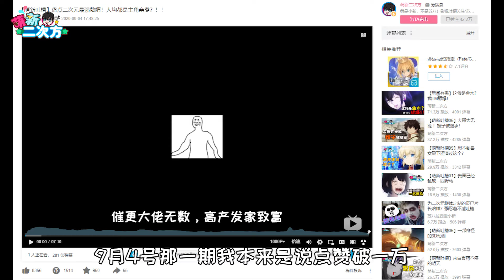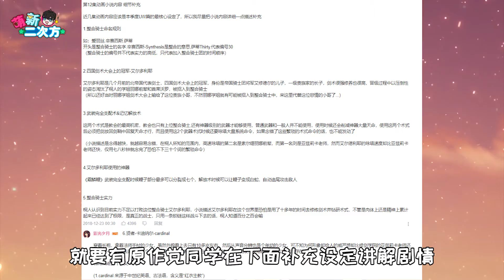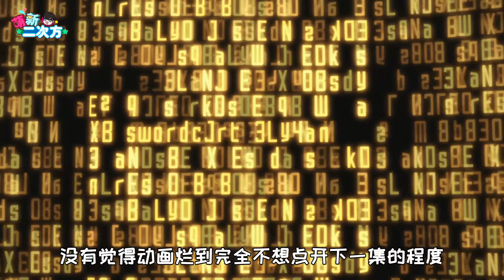【萌新吐槽】刀剑神域 爱丽丝篇 异界争战完结吐槽！你说我一好好的人气续作，咋就成了阴间动画呢？【萌新二次元】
历时两年刀剑第三部终于完结了
今天来简单的吐槽一下